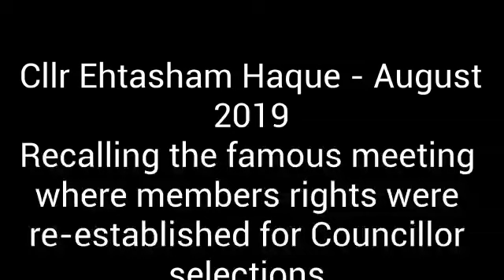VOTH #003 - Cllr Puru Miah - 5.Councillor In Tower Hamlets? Lol! - Democracy in THLP to Mile End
My journey in being a Councillor in Mile End, something I never planned or thought about.

At the end of the video, there is a speech by Cllr Ehtasham Haque recalling the famous GC meeting in September 2017, which lead to the removal of imposition and reestablishment of members rights for councillor candidates, for the first time in two decades.